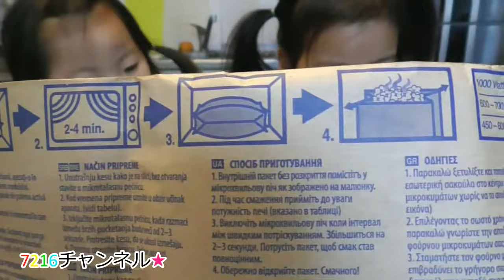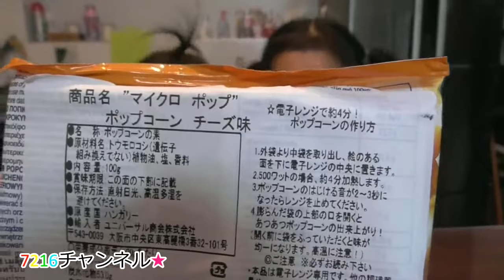アンパンマンとドキンちゃんの容器に入れて食べよう！レンチンするだけのポップコーン MICRO POP【7216つうしん】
外袋から出して、レンジで4～5分チンするだけのポップコーン！！簡単で美味しい！！
作ったポップコーンを、お気に入りのアンパンマンとドキンちゃんの容器に入れて食べました☆アンパンマンミュージアムに行った気分になれる！？

Mogyi Micro Pop mikrosütőben elkészíthető pattogatni való vajas ízesítésű

☆おでかけ動画☆

びわ湖バレイスキー場/グリーンシーズン/絶景ブランコ、ボールや投げ縄、遊具で遊ぶ！！

びわ湖バレイスキー場/グリーンシーズン/ストライダーや無料遊具で遊ぶ！！

沖縄☆美ら海水族館/イルカショー/オキちゃん劇場/ハロウィンバージョン

伊丹スカイパークで遊んだ様子はこちら

エキスポシティ EXPOCITY

イオンモール京都のトイザらス・ベビーザらス前の噴水で水遊びはこちら

玉川さくら公園（京都府綴喜郡井手町）のカラフル遊具で遊んだ様子はこちら

滋賀県ぞうさんプール（無料）で水遊びした様子はこちら

滋賀県 南郷水産センターパート①

滋賀県 南郷水産センターパート②

滋賀県 南郷水産センターパート③

京都/太陽が丘（京都府立山城総合運動公園）